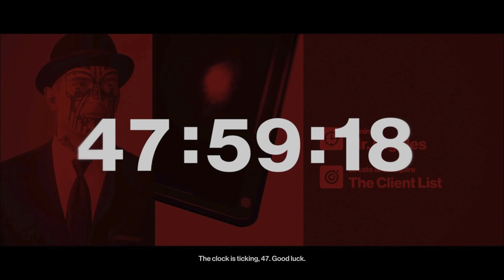Elusive Target: The Entertainer | A Noob Plays Hitman...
Year 3 was the first time I went after the Elusive Targets "The Entertainer" in Morocco. There were no good puns but I had some fun. And made a fool out of myself. 😅

Chapters:
00:00 Intro
00:29 Mission Briefing
01:40 The Target
15:52 Sidetracked
19:50 The List
24:15 Outro